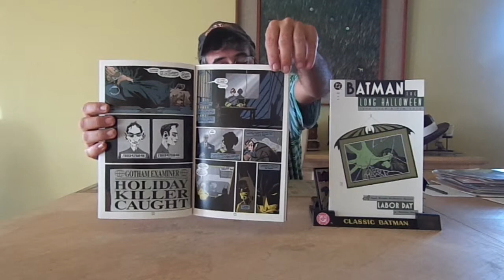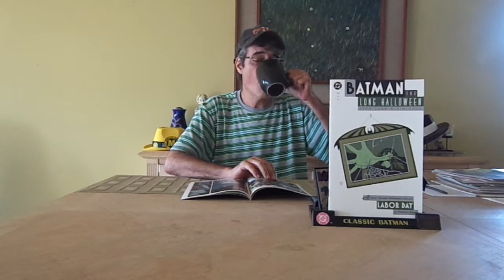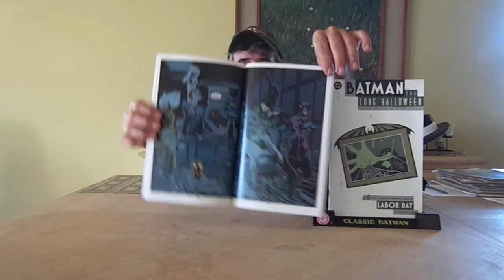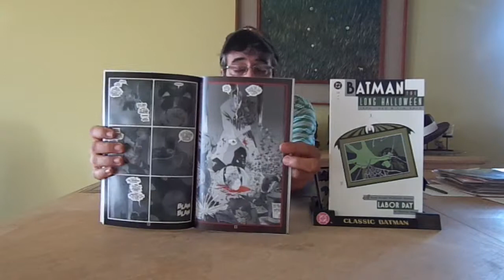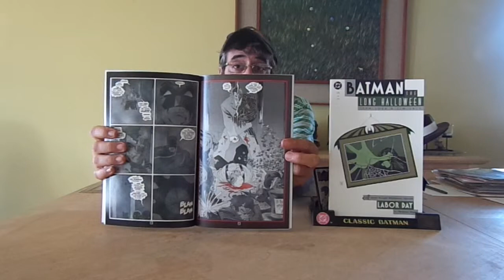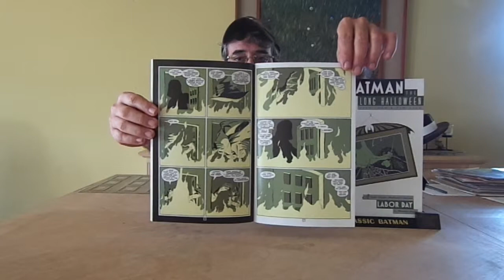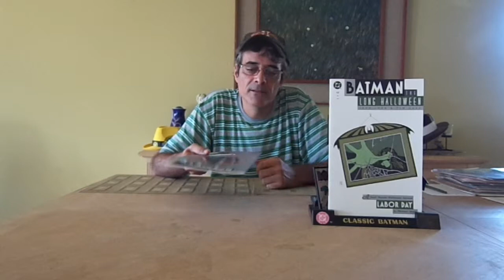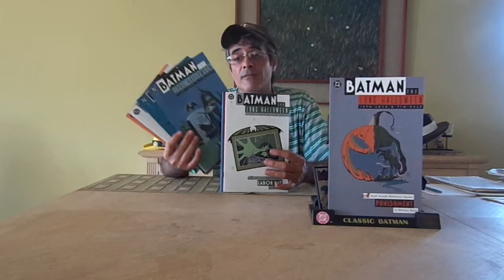Batman:The Long Halloween,Punishment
13th video and the final chapter of 13 for this month on Batman:The Long Halloween Series.